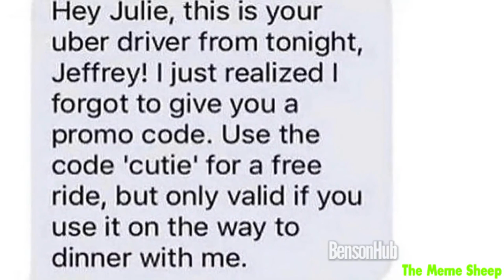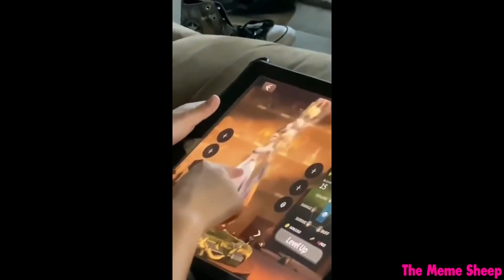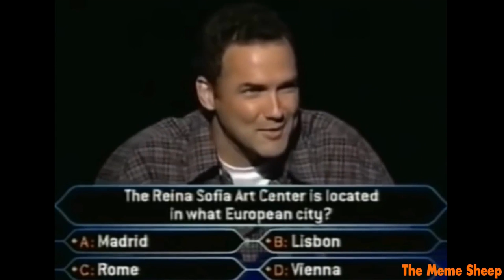Try Not To Laugh: Most hilarious video on YouTube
This is a video from Hotprince
YouTube upcoming artist